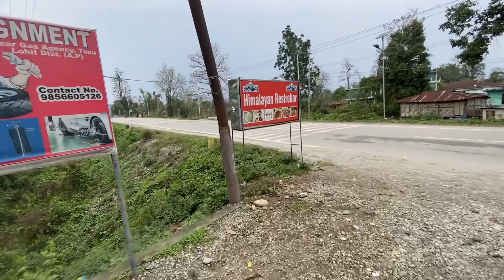Subha2 kam karne Ka tarika // bahot takan hogya hu